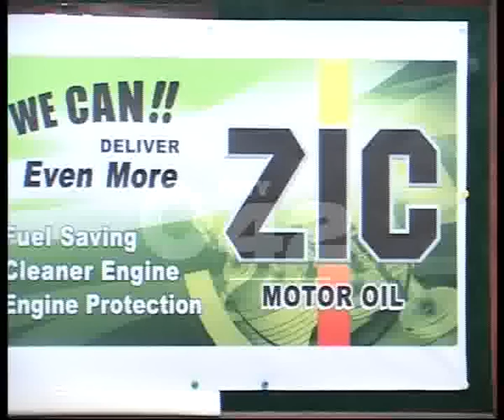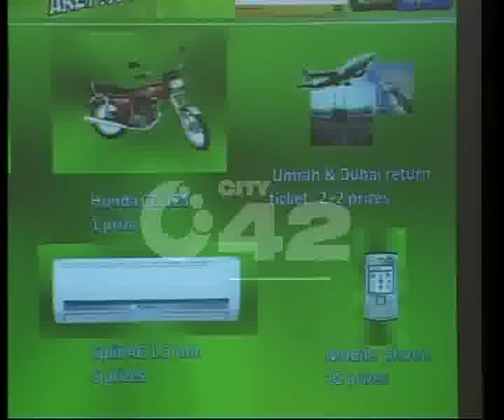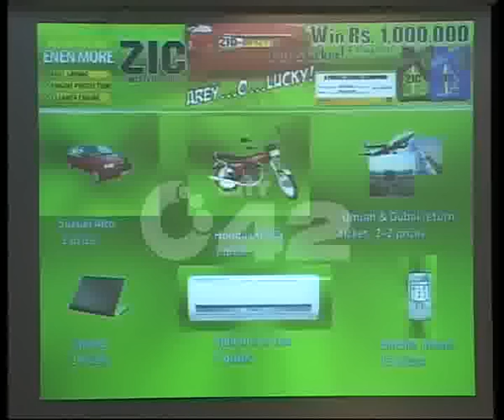ZIC Motor Oil Consumer Spots Scheme Special Report By Riffat Abbas.flv